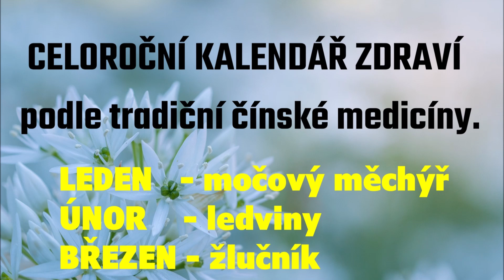Celoroční kalendář zdraví podle tradiční čínské medicíny. Zpracovala paní Irča Veselá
V písemné formě najdete tento dokument písemně zpracovaný s odkazy do FB skupiny Nemoci a uzdravování na další články o jednotlivých problémech a nemocech a také na cviky p. Vocáska, kterými můžete energii orgánů rozproudit Zdroje